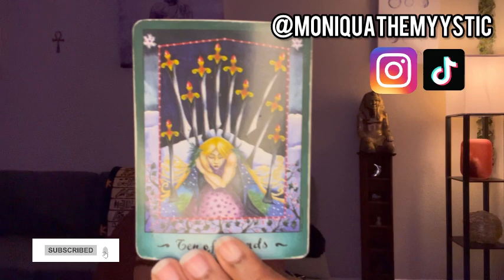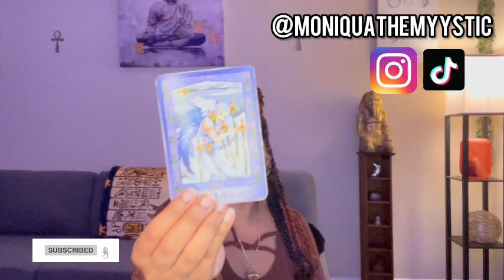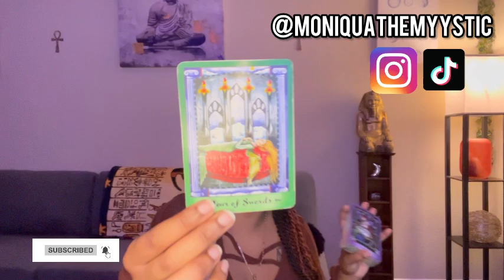TAURUS♉️:Don’t jeopardize your peace for anyone or anything🦋!